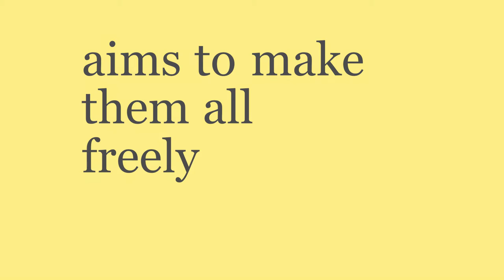The Ludwig Wittgenstein Project 2022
The Ludwig Wittgenstein Project is a website that aims to make available as many of Wittgenstein's works as possible, free of charge and with a free license.

On 1 January 2022, Wittgenstein's works entered the public domain in those countries where rights expire 70 years after the death of the author: this includes most of the European Union, Asia and Oceania, most of Latin American Countries and Canada.

Starting from that date, The Ludwig Wittgenstein Project provides complete, well-formatted, downloadable, free books: the German or English originals as well as translations in multiple languages that were purpose-made by our team.